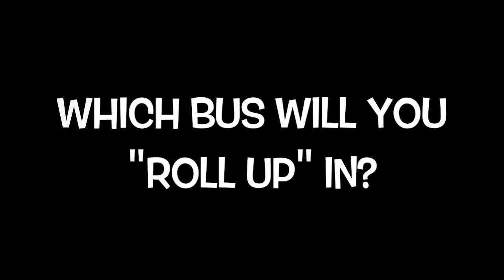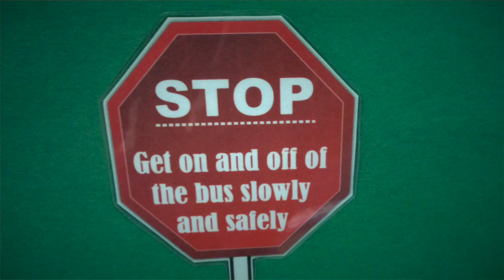PAWsitive Bus Behavior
This video is about PAWsitive Bus Behavior initiatives at Peyton Forest Elementary.